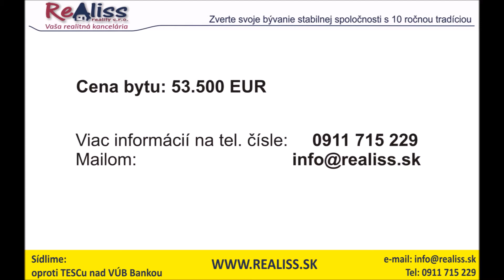2 izbový byt Sládkovičova - predané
Dvojizbový zariadený byt po rekonštrukcii sa nachádza v tesnej blízkosti centra mesta na ul. Sládkovičova. Je situovaný v zateplenom bytovom dome, na jeho  zvýšenom prízemí ( úroveň takmer prvého poschodia ), s oknami v izbách orientovanými na slnečnú juhozápadnú stranu.

REALISS - reality, s.r.o.
Nám. Ľ Štúra 5/5
957 01 Bánovce nad Bebravou

Člen Realitnej únie SR

Skype: realiss-bn
Nájdete nás aj na: